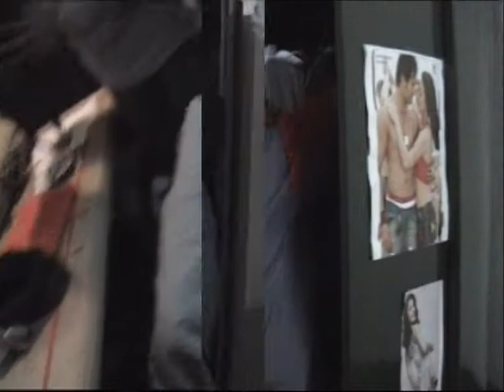Passing Out Parade - 1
This film shows secenes from Passing Out Parade in Indian Military Academy in Dehradun, India.
A final, emotional & the most cherishing moment of any officer when he stepped into his career as Lieutenant and completed successfully his training as Cadet, which is not easy as it seems.